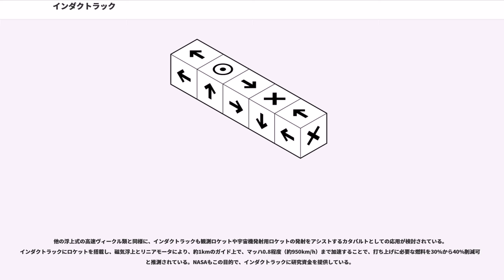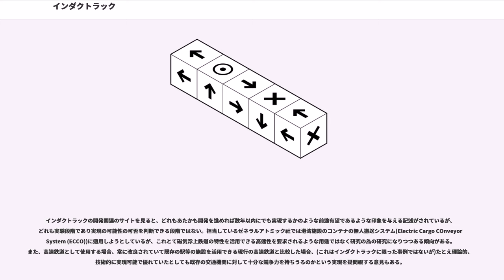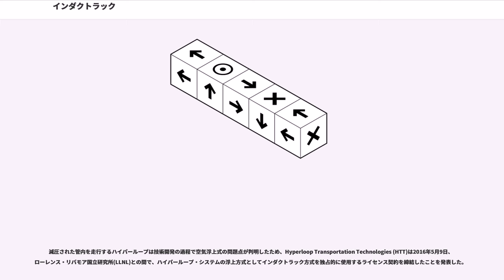インダクトラック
インダクトラック(Inductrack)は、アメリカのローレンスリバモア国立研究所で研究中の磁気浮上式鉄道の一つ。永久磁石の特殊な配列、ハルバッハ配列を用いることで浮上を行う。物理学者のが磁気浮上フライホイールの技術を元に磁気浮上鉄道への採用を目指して開発を主導している。 浮上する為には連続した空気抵抗と電磁気抵抗よりも大きな前進方向の力のみが必要である。磁石の50倍の重量を浮上する事が可能とされる。浮上高は時速80kmで25mmである。

"インダクトラック"の名称は"インダクタンス"や電線をコイル状に巻いた電気素子である"インダクタ"に由来する。

浮上の基本原理は、超電導リニアと同様、車体側の磁石が発生する磁界が車両の運動により変動すると、軌道側のコイルに誘導電流が発生して反発力が生じる作用の電磁誘導浮上支持方式(EDS)である。

従来、EDSの場合は超電導電磁石のような強力な磁界を発生させなければ実現できないと考えられていた。インダクトラックの場合、車両側には進行方向と平行にハルバッハ配列で並べた強力な永久磁石（ネオジム・鉄・ボロン系合金）の列を、磁界の強まる向きを軌道のコイルと対向するように配置する。また軌道側には、ハルバッハ配列の向きとは垂直の方向に導線を巻いたコイルを配置する。車両が停止状態の時には浮上力が発生しないが、車両が走行を始めると軌道側のコイルに誘導電流が発生し、車両と反発する向きの力が発生する。

また軌道側のコイルの代替として、薄いアルミニウム膜と絶縁膜を交互に重ねたものの使用も考えられる。この場合、コイルに比べて大幅なコストダウンが見込まれる。積層型の場合、薄い箔を重ねる方が大きい浮上力を得られる。揚抗比は薄い箔の方が大きい。積層型の方がリッツ線よりも優れる。浮上高は積載量の影響を受け、ある一定の速度以下では速度の上昇と共に浮上高も増えるが、一定速度以上になると浮上高は一定に維持される。

利点として、永久磁石で浮上力が得られるため浮上にかかるコストが少なくて済む。一方、欠点としては、静止時および低速度走行時に車両を支える補助車輪を必要とするが、浮上走行に必要な速度（遷移速度という）は超電導リニア（遷移速度100km/hから150km/h）と比較して低い速度で可能である。試験機では時速22マイル以上で浮上したが、ポストは実物大の車両では"わずか時速2マイルで浮上できると信じている。”と語った。

磁気抵抗は遷移速度未満の場合は車両の速度と共に増え、遷移速度前後で最大値を示す。遷移速度以上の場合は磁気抵抗は速度と共に減少する。 一例として500 km/hでの揚抗比は200:1でいかなる航空機よりもはるかに高い。
これはコイルの磁場が素早く変動する事によって浮上する為の電流を連続して与え電力を消費するので誘導インピーダンスが速度に比例して増えるからである。積載量が少ない場合の方が磁気抵抗がピークになる速度は低速になる。

インダクトラックIIでは二組のハルバッハ配列を用いる。一方は浮上用コイルの上で一方は下に配置する事により実質的に配列の重量や面積を増やさずに磁場が2倍になり、同様に低速時の抵抗も減る。上下の磁石は互いに上に並べられた磁石とコイルの間には反発力が生じることにより浮上の力が生じ、下に並べられた磁石とコイルの間には吸引力が生じるとされる。また対面する上下の磁石のハルバッハ配列の極は同極である。但し、この方法は浮上用コイルが車両の重量によって変形しないように剛性を確保しなければならない。また、永久磁石のため軌道上の金属片などを引き付けた場合、その除去手段を用意する必要がある点が挙げられる。また、軌道にコイルを並べた場合、誘導電流によって生じる軌道側の磁極のピークと車上の磁石の交互に配置されるN極とS極の配列が通過時に同極にならなければ反発力が生じるどころか吸引力が生じてしまい、浮上できない懸念がある。浮上用コイルにはリッツ線を束ねて両端を半田付けして透磁率の優れたステンレス製の角パイプに入れて並べたり互いに絶縁された非磁性の金属板を重ねて枕木方向に溝を切ったもの等が検討される。どちらも生産効率、費用、性能において一長一短がある。重量物を浮上させる場合は浮上用コイルの面積を増やすと応力が分散される。

浮上と同じく、ハルバッハ配列の永久磁石列とコイルを使用したり、リニアモータのコイルの間に縦に設置された鉄への吸引を用いて、案内力を発生させる。

リニアモータを採用する場合、浮上で使うハルバッハ...